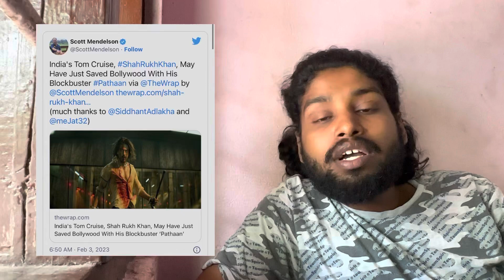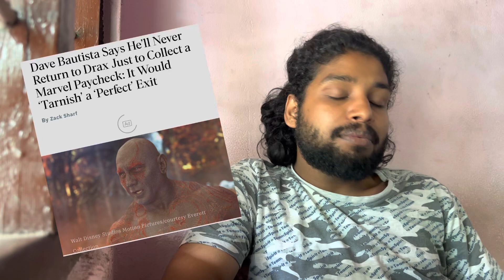Cinema news and kona | thalapathy67 leo 🔥 | (02)